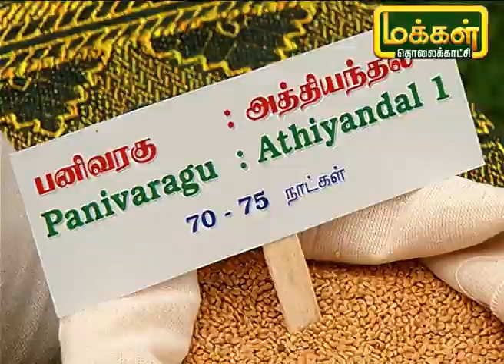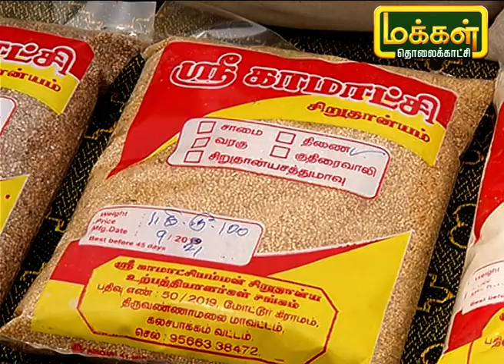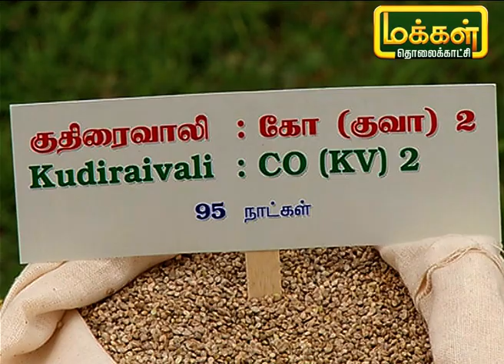சிறுதானியங்களை மதிப்புக்கூட்டி பொருளாக விற்பனை செய்யும் முறைகள் பகுதி 2 | Uzhave Ulagu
பாரம்பரிய அரிசிகளை போலவே சிறுதானியங்களின் விற்பனையும் அதிகரித்து வருகிறது. சிறுதானியங்களை மதிப்புக்கூட்டி விற்பது மற்றும் சந்தைப்படுத்துவதில் விவசாயிகள் பெரிதும் ஆர்வம் காட்டுவதில்லை. சிறுதானிய மகத்துவ மையத்தில் தலைவர் & முனைவர் நிர்மலா குமாரி மதிப்புக்கூட்டுதல் பற்றி விவரிக்கிறார் மேலும் இந்த மையத்தில் பயிற்சி பெற்ற விவசாயி கார்த்திகேயன் சிறுதானியங்களை மதிப்புக்கூட்டி விற்பது பற்றிய தகவலை நம்மிடம் பகிர்ந்துக்கொள்கிறார்.